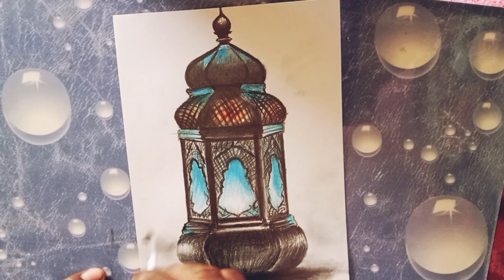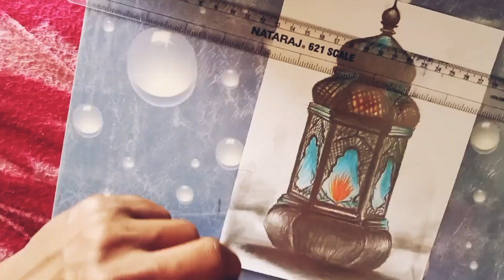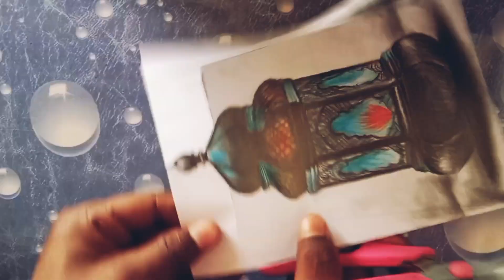How to draw Ramadan Lamp?Draw a 3D trending video. Most 3D Lanp Draw, draw step by step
how to draw ramadan, how to draw ramadan festival, Most Easy draw ramadan drawing for beginners
how to draw ramadan,
how to draw ramadan festival,
how to draw ramadan drawing for beginners pencil sketch drawing tutorial ( step by step ),